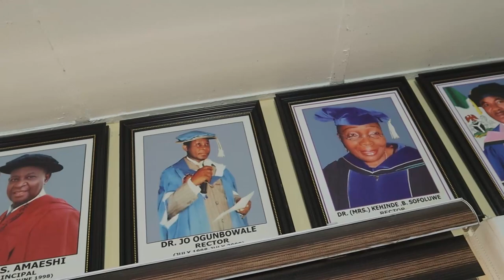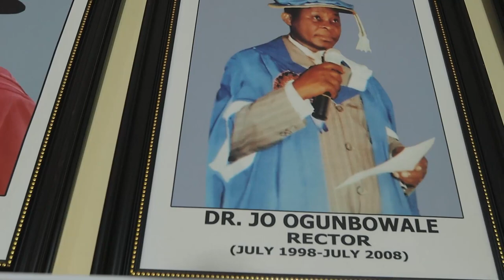FEDERAL COLLEGE OF DENTAL TECHNOLOGY AND THERAPY ENUGU